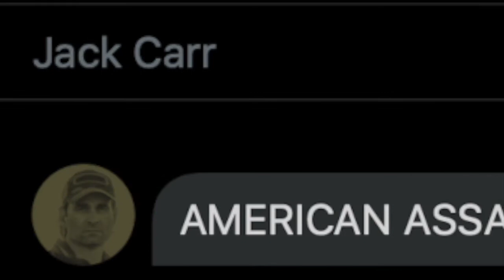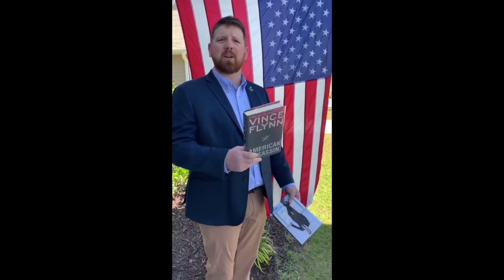Why Should You Vote For Kill Shot: A Fan’s Perspective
Stuart (@stuartjash on Twitter) makes the Championship Matchup case for Kill Shot being the best Mitch Rapp cover ever.